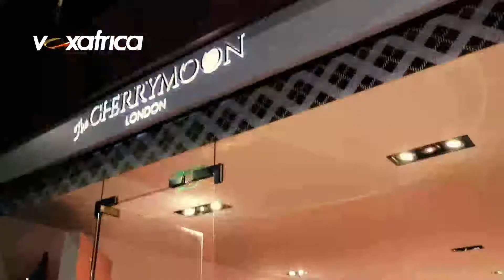THE BUZZ | Michael Lombard Fashion Launch Party - Chelsea, London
Watch highlights on TheBuzz Fashion Konnect on VoxAfrica UK [Sky 193, Freeview 271 - Watch live
Sundays 7.30pm | Wednesdays at 7pm